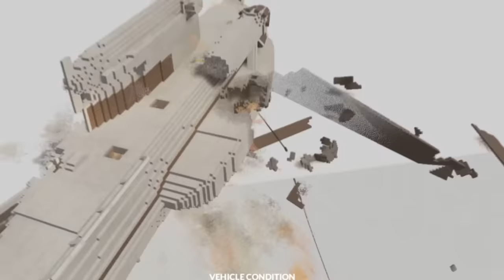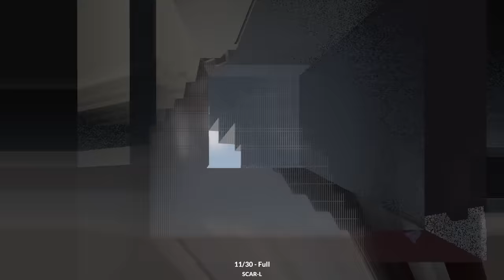Ragdolls Try to Survive Helicopter CRASHES - Teardown Mods Gameplay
My pets are stuck on top of a building that is on fire and the only way to rescue them is with a helicopter. Unfortunately, this ended in disaster as I crashed it and also took out a ragdoll. I also made multiple plane crashes in the name of science.

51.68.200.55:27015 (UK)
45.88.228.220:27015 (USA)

Unturned Server
Fudgy Gaming | Semi-RP | FudgyRoleplay.com | 24/7
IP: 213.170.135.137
Port: 27020